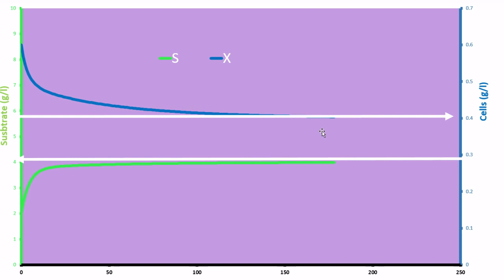microbiologie générale: croissance bactérienne suite 1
cours de Microbiologie générale.
la croissance bactérienne suite